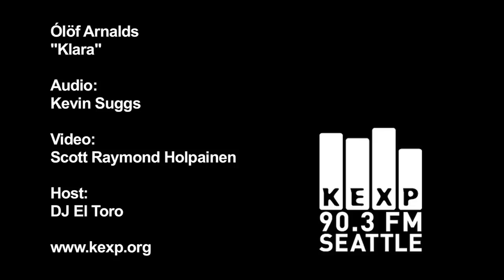Ólöf Arnalds - Klara (Live on KEXP)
KEXP 90.3 FM Seattle presents Ólöf Arnalds performing "Klara" live in studio. Recorded 9/10/2009